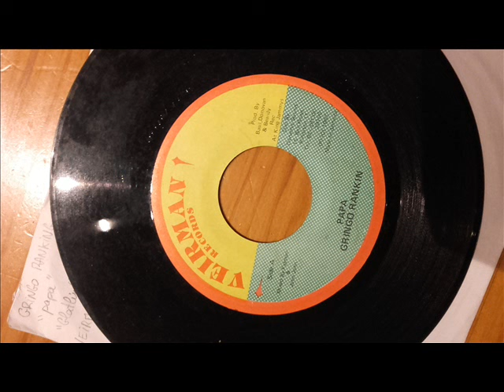GRINGO RANKIN - PAPA